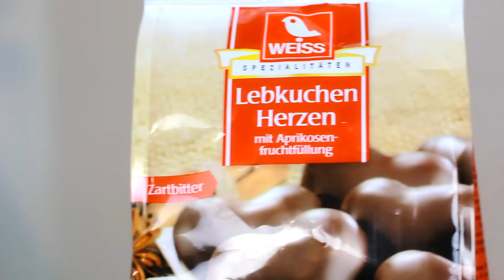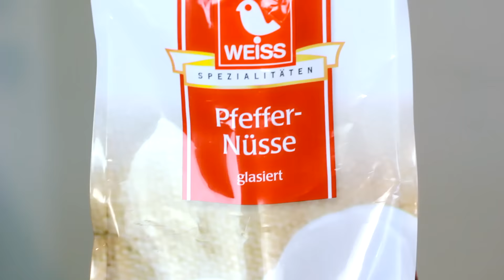Provamos um DOCE ALEMÃO de FIM DE ANO parecido com PÃO DE MEL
Provamos doces alemães tradicionais de natal e de fim de ano. É uma espécie de pão de mel. Será que realmente é um pão de mel?

Os doces tem os nomes de Lebkuchen Herzen - mit Aprokosen fruchtfullung (com apricó) e Pfeffer Nüsse Glasiert.

Será que é bom? Assista e descubra se vamos gostar desta comida estranha e diferente.